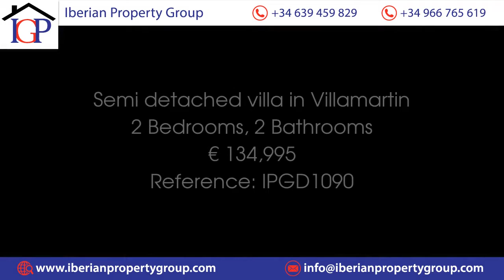Semi detached villa in Villamartin Price 134995 Ref IPGD1090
Beautiful Semi Detached House in Villamartin

This beautiful property is truly in immaculate condition, and is part of a small, well-located community in Villamartin. Situated on a 140 square metre plot, on a quiet road over looking the green areas, a property of this type is seldom available.

The property comprises a well appointed and well furnished lounge with open plan dining area. Leading to the good sized kitchen, with ample work surfaces and plenty of storage, and all white goods, the utility area is fully equipped with extra storage and a door to the rear terrace and BBQ. Also on the ground floor of the property there is a bathroom, the ground floor living space is spacious, bright and airy, and leads out to a fully glazed terrace, and with views on to the large garden.

On the first floor, the property has two double bedrooms both with fitted wardrobes and family bathroom.  There is a good sized balcony leading from the bedrooms, to the front of the property. The property is to be sold fully furnished, and includes white goods.

Villamartin

This area is ideal for either permanent living or holidaying, it is close to all local amenities, only a 5 minute drive to the 4 fantastic golf courses of Las Ramblas, Villamartin, Campoamor and Las Colinas and less than 10 minutes drive to the lovely sandy beaches of the Orihuela Costa. The airports of Alicante and Covera are only 45 minutes away.